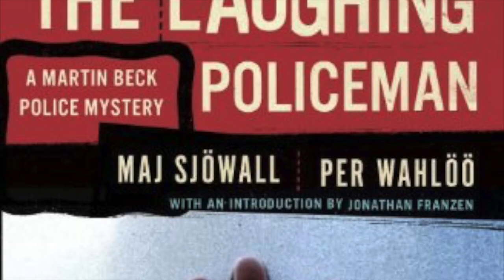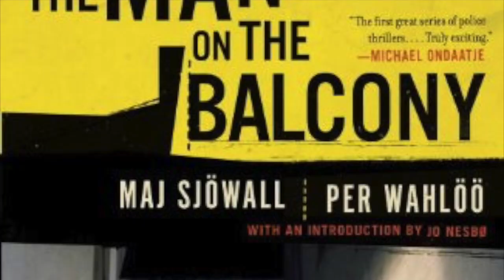Four new Martin Beck-films are under production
The books about Martin Beck are said to have started the Nordic Noir genre.

You can find the books about Martin Beck